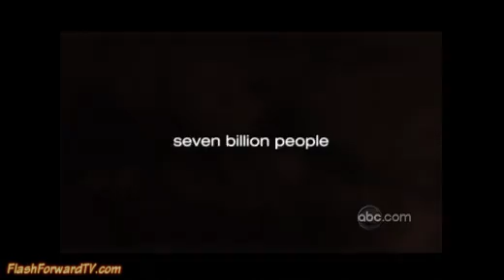Flash Forward - A Glimpse of the Future (1 of 2)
Promo for the new ABC series "Flash Forward".  Part 1 of 2.

Read more about the show at FlashForwardTV.com